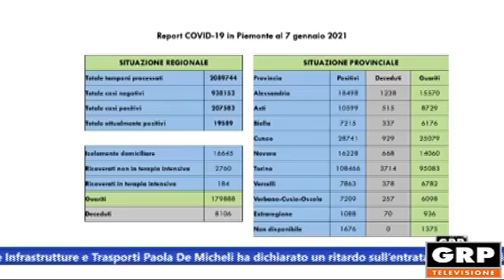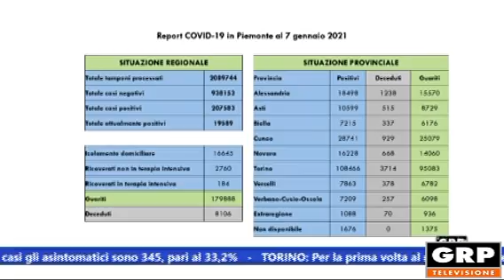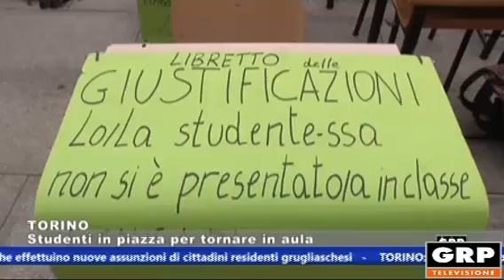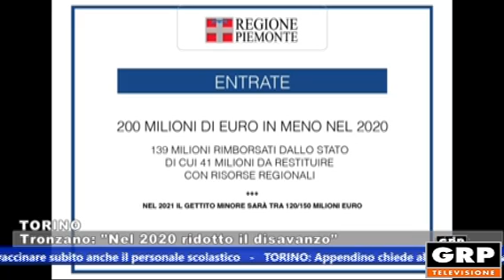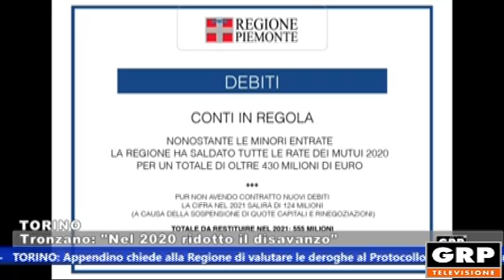Tg Monitor - 07.01.2021 - GRP Televisione